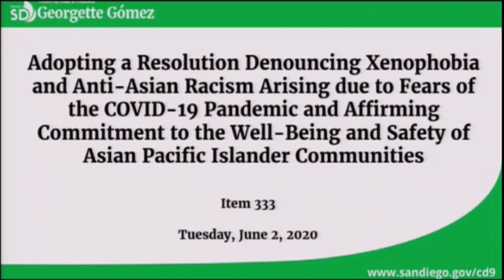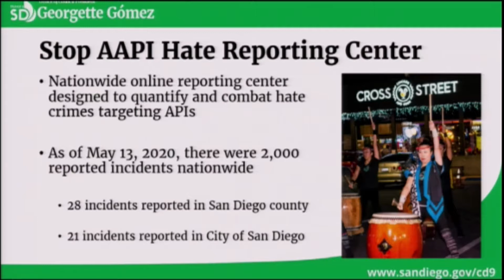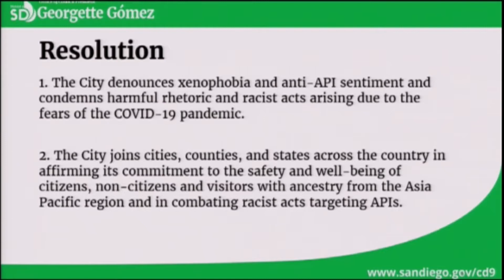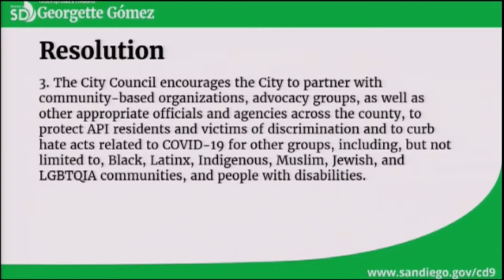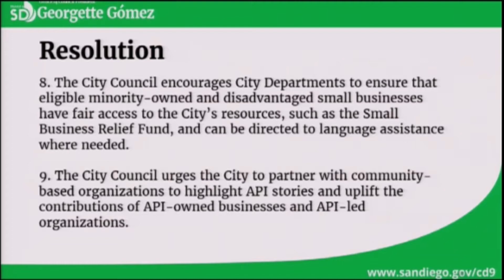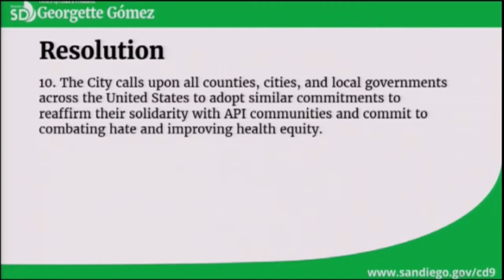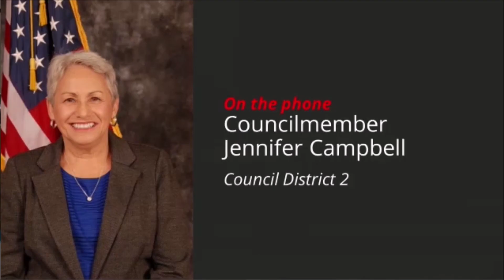City of San Diego Stop API Hate Resolution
San Diego City Council Adopted a Resolution Denouncing Xenophobia and Anti-Asian Racism Arising due to Fears of the COVID-19 Pandemic and Affirming Commitment to the Well-Being and Safety of Asian Pacific Islander Communities Passed Unanimously on June 2, 2020

Thanks to the tireless work of the San Diego API Coalition!